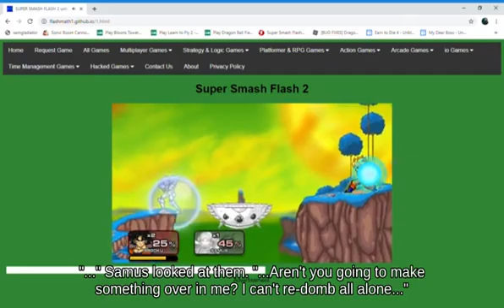Attack Lucas holding X Bomb picking up Stat Boost _ Ultimate